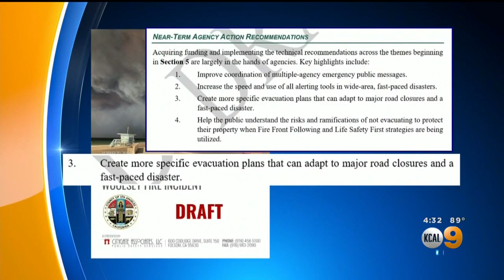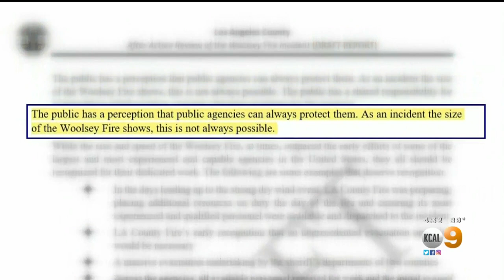Report: 'Perfect Storm' Fueled Historic Woolsey Fire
The Woolsey Fire "overwhelmed" agencies as it raced through canyons last November, according to a newly-released after action review. Randy Paige has the story.